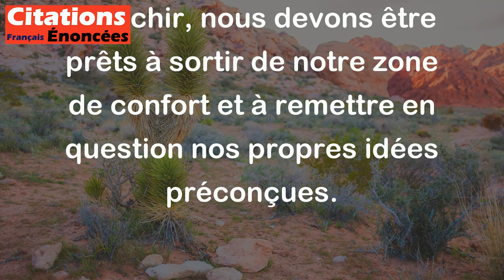Réfléchir, c'est déranger ses pensées. - Jean Rostand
Cette citation de Jean Rostand signifie que la réflexion implique de perturber ses pensées ou habitudes de pensée, afin de prendre le temps de penser véritablement et de considérer différentes perspectives. Cela peut être inconfortable ou difficile, mais cela peut également aider à nous faire progresser dans notre compréhension et notre pensée critique. En d'autres termes, pour vraiment réfléchir, nous devons être prêts à sortir de notre zone de confort et à remettre en question nos propres idées préconçues.